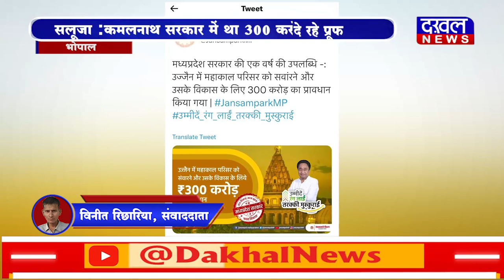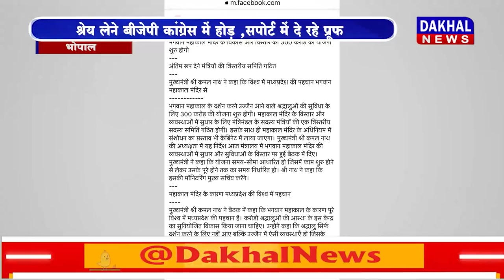DAKHAL NEWS महकाल कॉरिडोर निर्माण को लेकर सियासत शुरू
महकाल कॉरिडोर निर्माण को लेकर सियासत शुरू
श्रेय लेने बीजेपी कांग्रेस में होड़ ,सपोर्ट में दे रहे प्रूफ
सलूजा :कमलनाथ सरकार में था 300 करोड़ का प्रस्ताव
नरोत्तम: शिवराज सरकार में बना था विकास का प्रस्ताव